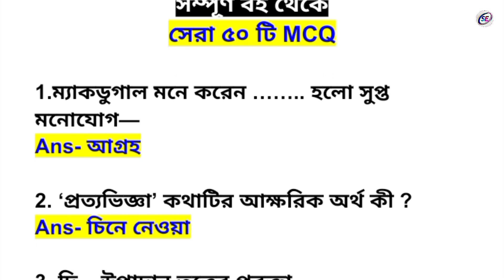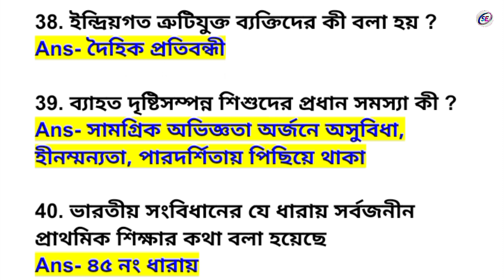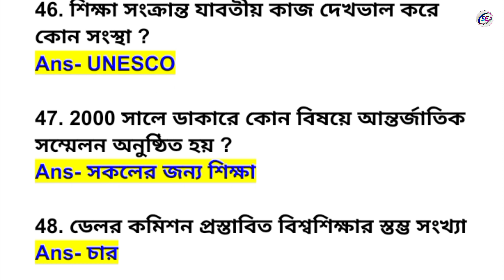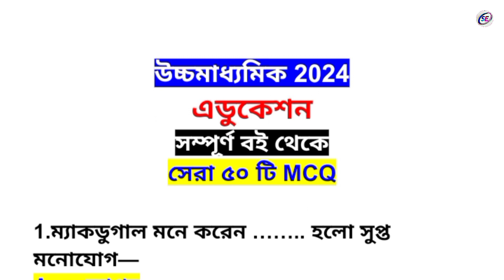Class 12 education test exam suggetion 2024 MCQ | HS education Suggestion 2024 MCQ | শিক্ষাবিজ্ঞান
hs suggestion 2024 mcq
education suggestion 2024 class 12
wbchse class 12 education suggestion 2024
hs education suggestion 2024
education suggestion for hs 2024 mcq
hs education suggestion 2023 mcq
class 12 education suggestion 2023
hs 2024 education suggestion
hs education suggestions 2024 mcq
class 12 education suggestions 2024
class 12 political science suggestions 2024
hs suggestion 2024 education mcq
2024 hs education suggestion
উচ্চমাধ্যমিক এডুকেশন সাজেশন 2024
sikha biggan mcq suggestion 2024
hs education suggestion 2024 mcq